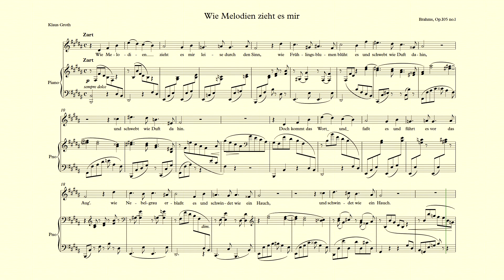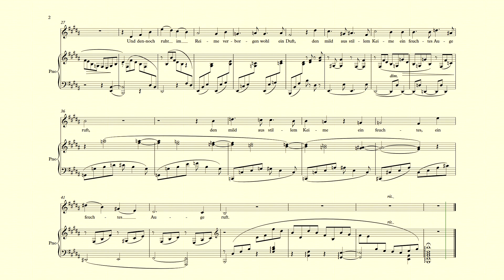Wie Melodien zieht es mir accompaniment - Brahms - B major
Wie Melodien zieht es mir accompaniment - Brahms  - B major. Poetry by Klaus Groth Music by Johannes Brahms, Op. 105, No. 1.